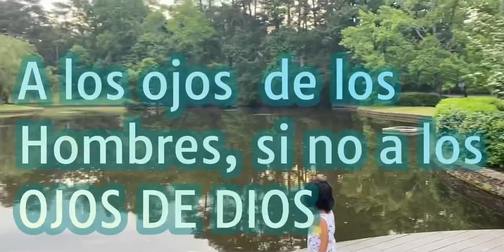Grande es DIOS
Éxodo 15:11
¿Quién como tú entre los dioses, oh SEÑOR? ¿Quién como tú, majestuoso en santidad, temible en las alabanzas, haciendo maravillas?